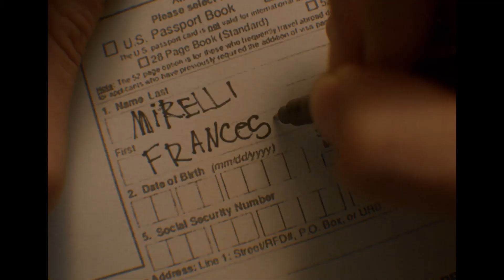Diesel - 'Francesca' Music by Sizzer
In the spirit of pride month, Diesel’s new film ‘Francesca’ expresses a crucial, fundamental and human message: the right and freedom to live empowered in ones own truth and happiness. We are proud and happy for working with Publicis Italy and Division on such an important message.